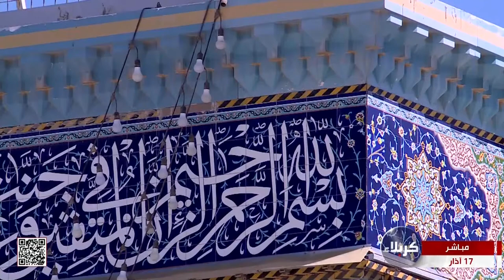القرآن الكريم - القارئ السيد حسنين الحلو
القرآن الكريم
من العتبتين المقدستين الحسينية والعباسية
القارئ السيد حسنين الحلو
كربلاء المقدسة
العراق
24 شعبان 1444 هـ